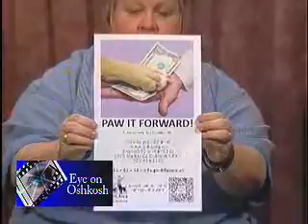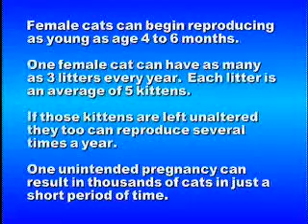Eye On Oshkosh-Oshkosh Area Humane Society, taped 3-20-14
On this episode host Cheryl Hentz discusses with reps from the Oshkosh Area Humane Society a new fundraising campaign they're about to roll out. They also discuss the importance of spaying/neutering; re-homing your pet if you need to; and other services the shelter provides to help animals and they people who own them.